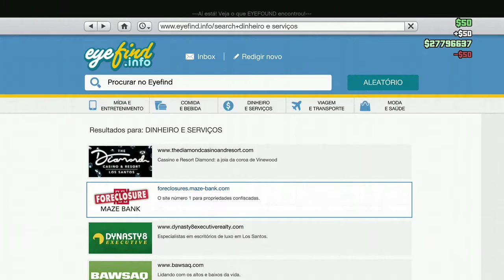BUG BRAÇOS INVISIVEIS 1 (MASCULINO E FEMININO) - Gta 5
Tem outro metodo no canal. Vejam!
Dica de Gta 5